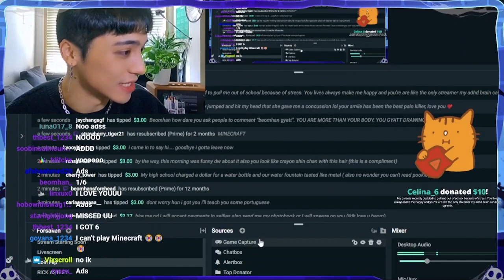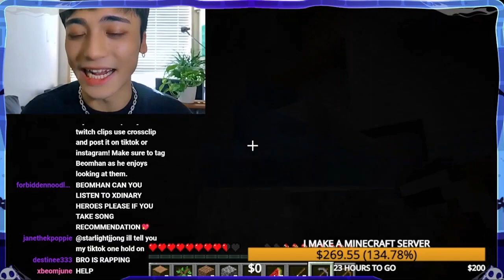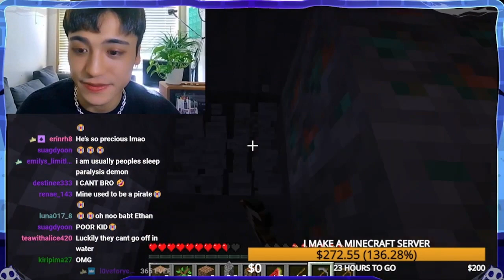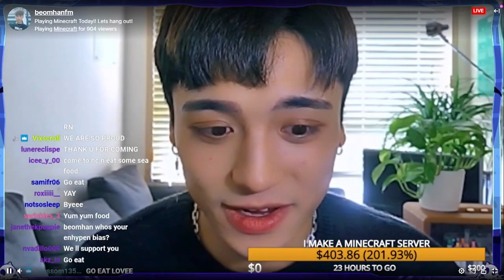Beomhan twitch Live stream 11/13/2023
Beomhan live stream